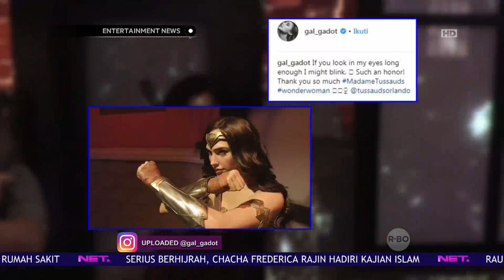Figur Gal Gadot Sebagai Wonder Woman Dijadikan Patung Lilin